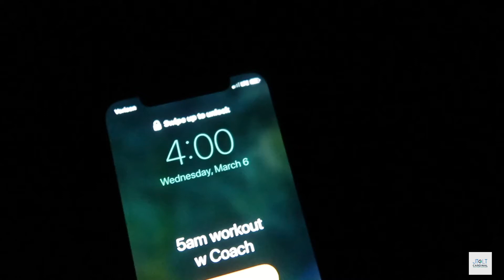A message to video producers...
Juan Torres of Juan Torres Lending Team at Cardinal Financial Granada Hills, CA

Questions?? - ASK AWAY

Juan Torres - California Mortgage Expert
Production Manager - NMLS 290644

🙌🏿🙌🏿🙌🏿 Here is our YouTube link, send it to a friend!